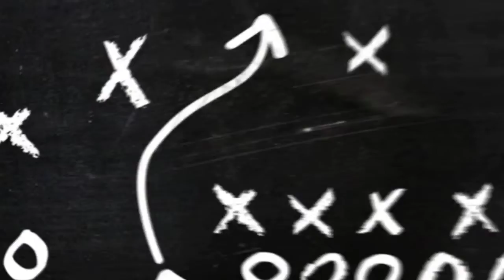mi schedule 2020 ipl,ipl mi schedule 2020,mi schedule power on off,mi schedule,mi schedule 2020 ipl,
I AM NOT THE OWNERS OF ANY PICTURES SHOWED IN THE VIDEO

        Faire use is a use permitted by copyright statute that might otherwise be infringing.
     Non profit,educational for personal use tips the balance in favor of faire use,

-This video have no negative impact on the original works(it would actually be positive for them)

-This video also teaching purposes.

We make these videos with intention of educating others in a motivational/inspirational from.we do not own the clips and music we use in most cases.Our understanding is that it is in correlation to fair light use,however given that it is open to interpretation,if any owners of the content clips would like us to remove the video,we have no problem with that and will do so as fast as possible.plese message us on you tube or Facebook it you have any concerns.

We believe these video are faire use because.

They are transformative in a positive sense.we take clips from verious sources to help create an atmosphere feeling that will help people in hard situation in there life.

We also do not wish to use the heart of any piece of work that would perhaps decrease the market value of the original content,if any things we hope to promote the content so that people can reach out and subsequently increase the market value.

Lastly these videos are to educated people in an entertaining fashion.Given these are very short video,the short parts we use within them act as a catalyst to further reading.

ॐॐॐ (IMPORTANT) ॐॐॐ

ॐॐ This Channel Is Only For Well Modified Cricket Video.Plese If you Have Any Issue With The Content Used In My Channel Or You Find Something That Hat Belongs To You,Before You Claim It To YOU TUBE SEND ME A MESSAGE at**
and i will DELETE it Right away,i have WORKED REALLY HARD For This Channel and i can,not start all over again ,THANKS FOR UNDERSTANDING🙏🙏🙏🙏